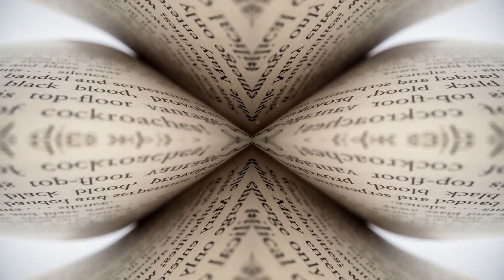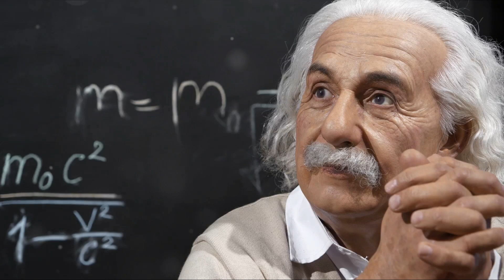The Argument for God from Consciousness: Neuroscience and Quantum Mechanics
Richard Swinburne's (Oxford) argument from consciousness holds that we have a non-physical mental element to our minds, and that the most probable way in which the non-physical mind and the physical brain are linked in causal-interaction is by design, which implies a designer. Swinburne holds that this designer is God. And indeed, the human mind is profoundly non-material and or non-physical. As brain surgeon Michael Egnor states, "Human beings have the power to contemplate universals, which are concepts that have no material instantiation. Human beings think about mathematics, literature, art, language, justice, mercy, and an endless library of abstract concepts. Contemplation of universals cannot have material instantiation, because universals themselves are not material and cannot be instantiated in matter." In providing empirical evidence for this claim, the 2023 article "Head Truth
The huge case for thinking minds do not come from brains" it is stated "(in a massive study) trying to find some correlation between brain states of their 23,000 subjects and psychological states of those subjects., The authors of the new study were unable to find any real correlation between brain states and mental states." And while this is certainly impressive evidence supporting Swineburne's argument, advances in quantum mechanics allow us to form an even more robust argument for God from consciousness. As Eugene Wigner stated "It will remain remarkable, in whatever way our future concepts may develop, that the very study of the external world led to the scientific conclusion that the content of the consciousness is the ultimate universal reality". In short, the argument can now be formulated like this, 1. Consciousness either preceded all of material reality (Theism) or is a ‘epi-phenomena’ of material reality (materialism), or is an intrinsic property of material reality, (panpsychism), 2. If consciousness is a ‘epi-phenomena’ of material reality, or if it is an intrinsic property of material reality, then consciousness will be found to have no special position within material reality. Whereas conversely, if consciousness precedes material reality then consciousness will be found to have a special position within material reality., 3. Consciousness is found to have a special, even central, position within material reality., 4. Therefore, consciousness is found to precede material reality.,. Many lines of evidence from quantum mechanics support this argument. For instance, in an article titled "Experiment confirms quantum theory weirdness" a delayed choice experiment with atoms found that "At the quantum level, reality does not exist if you are not looking at it,". Likewise, in the 2007 article titled "Quantum physics says goodbye to reality", with the violation of Leggett's inequality, stated that its violation gives "the uneasy consequence that reality does not exist when we are not observing it"., Perhaps the best evidence that consciousness precedes material reality is the closing of the freedom of choice loophole by Anton Zeilinger and company in 2018. As Zeilinger stated, “what we perceive as reality now depends on our earlier decision what to measure. Which is a very, very, deep message about the nature of reality and our part in the whole universe. We are not just passive observers.”, In conclusion, both arguments for God from consciousness have impressive empirical support, yet the quantum mechanical version is a 'more direct' proof in that it goes to the very foundation of reality itself.